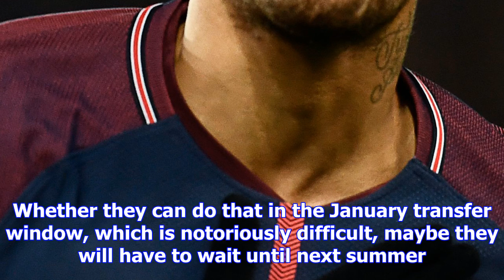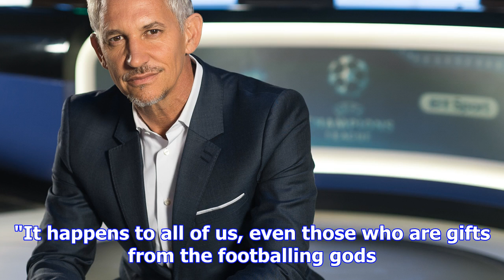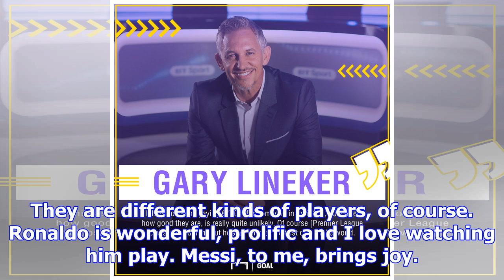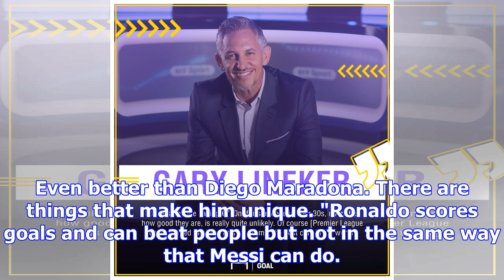Gary lineker: lionel messi renewal was vital but barcelona still need neymar replacement | goal.com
Gary Lineker thinks Lionel Messi's contract renewal is essential for Barcelona but wants to see more...